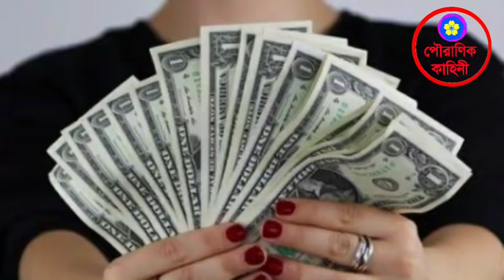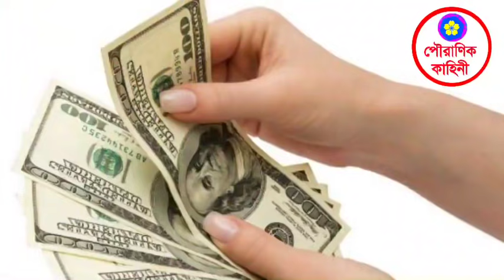আজ ভাদ্র মাসের শেষ বুধবার বাড়িতে আনুন এই গাছের শিকড়- আর্থিক উন্নতি হবে/ পরিবার থাকবে রোগমুক্ত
🔴⏩আপনি কি গণেশ ভক্ত? ঠাকুর ঘরে গণেশের মূর্তি থাকলে মেনে চলুন এই নিয়ম গুলি Ganesh Puja🌺👇👇👇

POURANIKKAHINI
গণেশের পুজো
গণেশ চতুর্থী
গনেশের মন্ত্র
lord Ganesha
Ganeshchaturthi
জয় গনেশ
বুধবার
গণেশের পুজো
ganesh Pooja
গণেশ
Lord
ভাগ্য
আর্থিক উন্নতী
অপরাজিতা ফুলের টোটকা
অপরাজিতা ফুল
অপরাজিতা